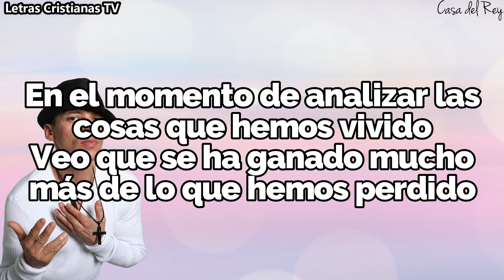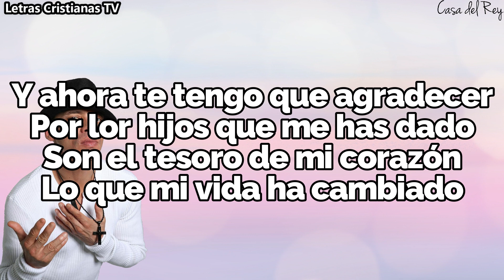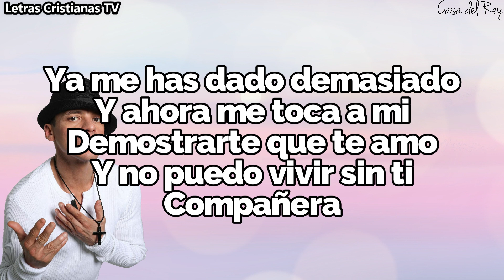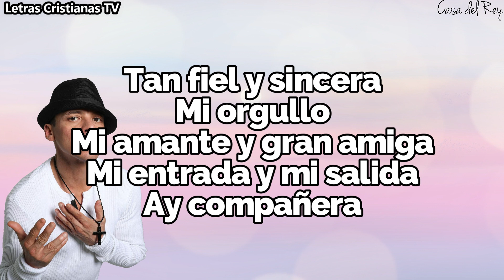COMPAÑERA : VICO C | Letra (Video lyrics)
Video de letras de Compañera : Vico C | Letra

Si quieren más video lyrics comenten cuál

Si gustas apoyar a este proyecto puedes hacerlo a través de Paypal

Ponlo en tu karaoke!

*LETRA*
Mami
El hecho de que no haya dicho esto antes,
No quiere decir que lo que siento hoy por ti es nuevo.
Ademas, esta cancion solo describe
una pequena porcion de lo que significas tu en mi, tu en mi.
Eres la mitad de mi vida mi confidente, mi amiga sin condicion.
Tu eres quien mejor me conoce, usted se merece esto y mucho más.

En el momento de analizar el album de nuestra historia
Entre las risas y lágrimas encuentro más que memorias
En el momento de analizar las cosas que hemos vivido
Veo que se ha ganado mucho más de lo que hemos perdido

Vinieron adicciones, aficciones y prisiones y estuviste ahí
Y escribirte esta canción es lo menos que ahora puedo hacer por ti
Vinieron adicciones, aficciones y prisiones y aun estás
Y hoy te canto para que de mi cariño usted no dude jamás

Si hoy te vienen los recuerdos de lo malo que vivimos pues ignóralos
Si hoy te vienen sentimientos que te dan desconfianza pues contrólalos

Ya me has dado demasiado
Y ahora me toca a mi
Demostrarte que te amo
Y no puedo vivir sin ti
Compañera
Saludos...

Compañera
Saludos...

Tan fiel y sincera
Mi orgullo
Mi amante y gran amiga
Mi entrada y mi salida
Ay compañera
La que entiende lo que vivo
La que siempre está conmigo
Ay compañera

Y ahora te tengo que agradecer
Por lor hijos que me has dado
Son el tesoro de mi corazón
Lo que mi vida ha cambiado

Por regalarme un motivo
Una familia que me da su amor
Y todo hace sentido

Compañera
Saludos...

Compañera
Saludos...

Mi orgullo
Ay compañera
Ay compañera